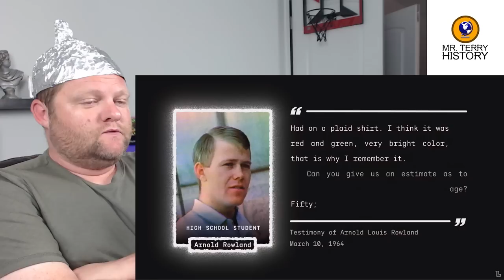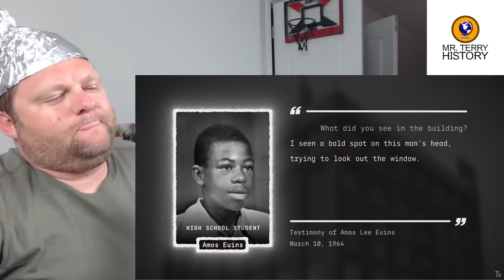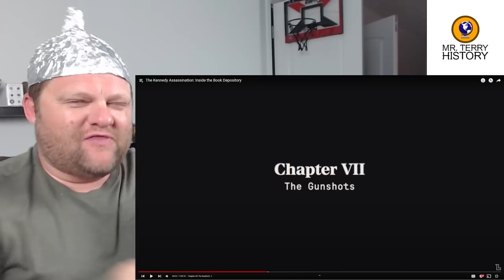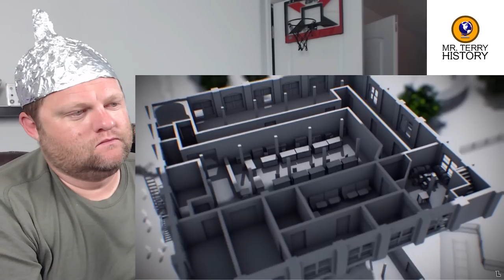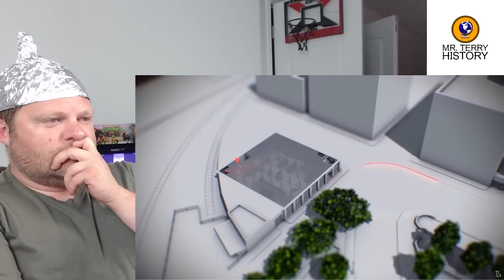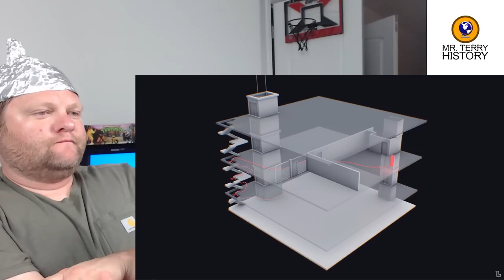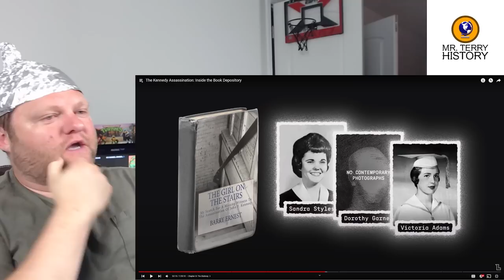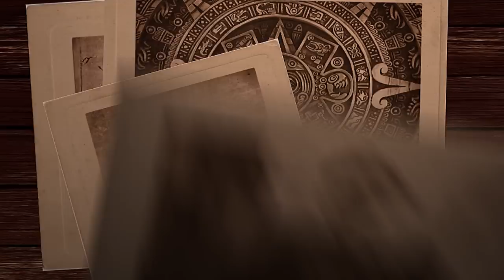The Kennedy Assassination [Part 2/4] | Lemmino | History Teacher Reacts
In part 2 we get to see what was going on inside the textbook depository. Lemmino doesn't spare a detail. Did Oswald's coworkers know what was going on? What did bystanders outside see? Where did Oswald go? Mr. Terry shares his speculations!